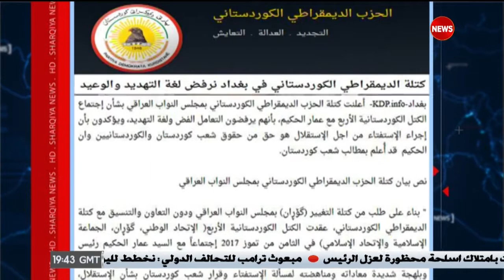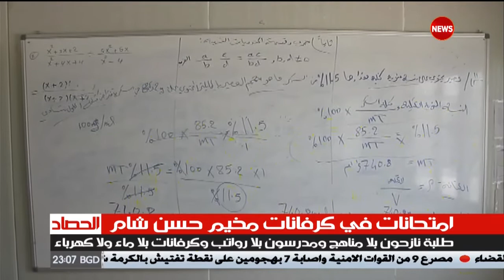الحصاد الاخباري 13-7-2017 ... الشرقية نيوز